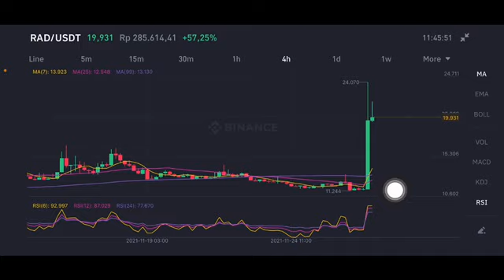RAD PRICE PREDICTION | RADICLE PRICE | RAD CRYPTO | RAD GO TO THE MOON | RAD LISTING ON BINANCE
Rad crypto
Rad coin
Radicle price prediction
Radicle coin
Rad crypto price prediction